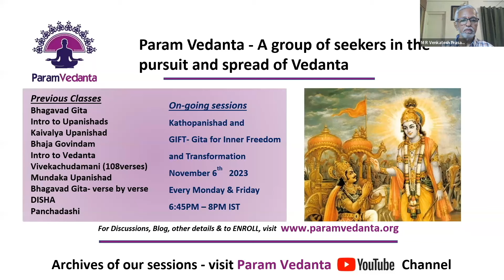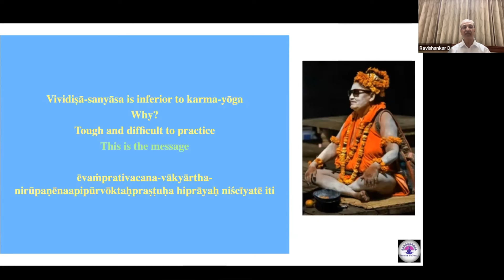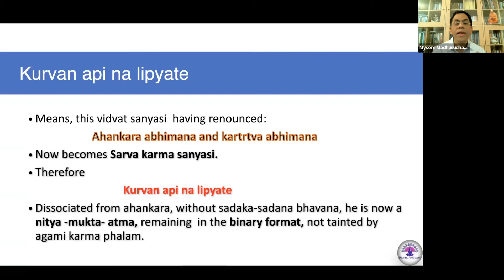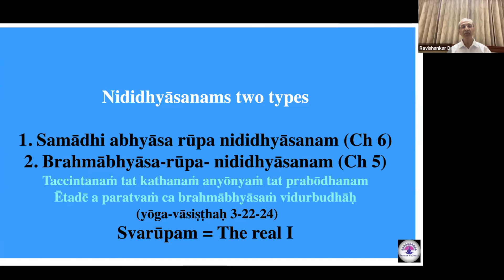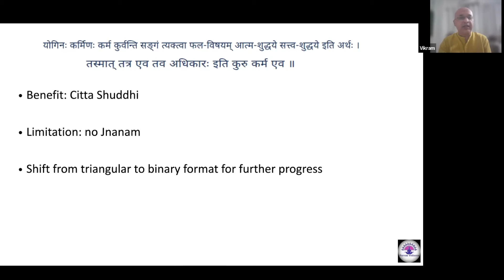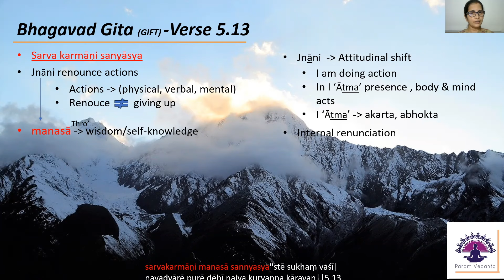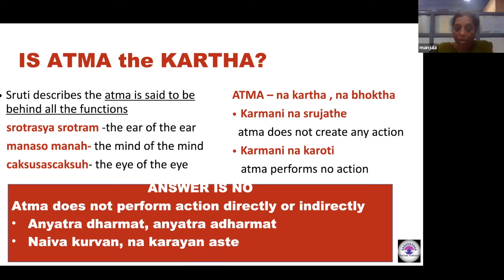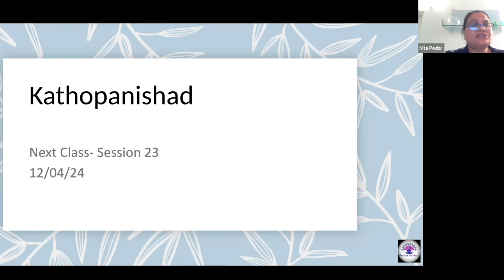GIFT (Gita for Inner Freedom & Transformation): Session 21: Verses 5.7 - 5.14